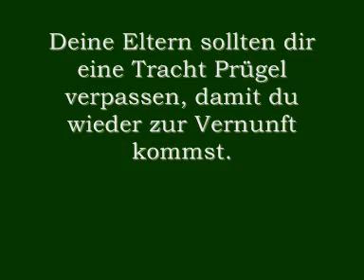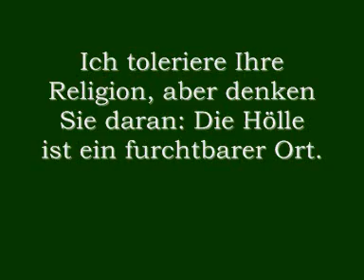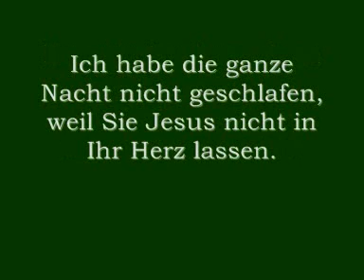Diskriminierung von Heiden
Auf die vielfachen Anfragen nach meiner Erfahrung mit Diskriminierung, hier eine kurze Zusammenfassung.
Die aufgeführten Aussagen wurden mir persönlich an den Kopf geknallt. Die Aussagen aus den 90ern habe ich meinen alten Tagebüchern entnommen. Situationen, die ich nur beobachtet habe und Vorfälle mit ausfallendem Vokabular oder „Aufforderungen zum Geschlechtsverkehr" habe ich bewusst weggelassen.

Gerade bei diesem Thema würde ich mich freuen, wenn auch andere ihre Erfahrung hier teilen (egal welche heidnische Religion).

Dieses Video soll vor religiöser Diskriminierung warnen und Beispiele für menschenverachtende Ansichten geben. Es stellt keine Hetze gegen irgendwelche Gruppen oder Kirchen dar! Die getätigten Aussagen stammen bis auf eine von evangelischen Christen (EKD und Freikirchen). Sie sind nicht repräsentativ für alle Christen dieser Gruppierungen, die große Mehrheit benimmt sich ordentlich.

Das Erschreckende ist, dass diese diskriminierenden und teils fundamentalistischen Äußerungen und Verhaltensweisen trotzdem von weiten Teilen der Bevölkerung toleriert werden, bloß weil es angeblich „unsere christlich abendländische Kultur" ist, während bei Mitgliedern anderer Religionen oder Atheisten immer gleich mit „Christenverfolgung", „Rassismus" oder gar „Terrorismus" argumentiert wird und im Zweifelsfall mangels Sachargumente auf die Situation in anderen Staaten verwiesen wird. Grundsätzlich sind alle Formen von religiös motiviertem Hass zu verurteilen!